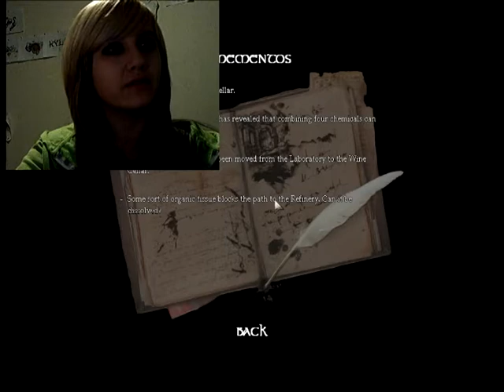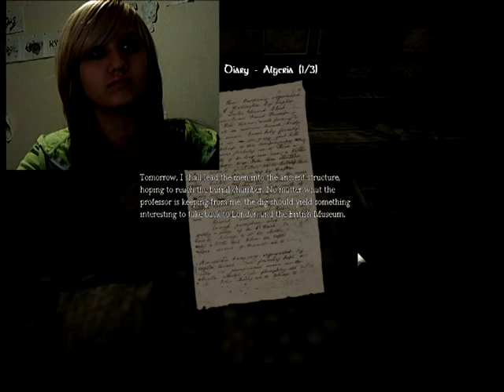Amnesia! (Gameplay) (Book's and Fishies?!?)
Hey Youtubers! This is Kyla again with our 2ND episode of Amnesia with Kyla! Where I explore the lab and find a fishy that doesn't like books and once again I go crazy for those tinderboxes! NOM NOM NOM NOM!

*Sorry it took so long but it up and ready for your entertainment!*

~INFO~

Game: Amnesia the dark decent
Gameplay By: Kyla